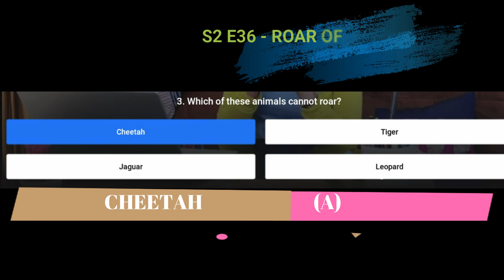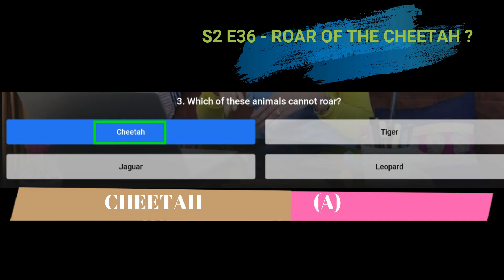Flipkart Prize Wali Paathshala Quiz Answers S2 E36 | 1 JUNE 2021 | 100% Correct Answers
👉🏼 NOTE !

👉🏼 NOTE !

■ USEFUL VIDEOS !

1) क्या हम फिर से ₹2500 Flipkart Voucher Redeem कर सकते हैं? Same Account में? - All Doubts Cleared

2) 2500 Rs. Flipkart Gift Voucher For Free | How To Get? How To Redeem?- All Details Explained